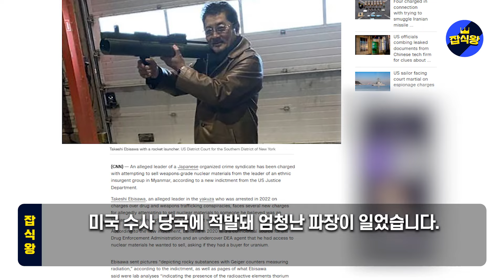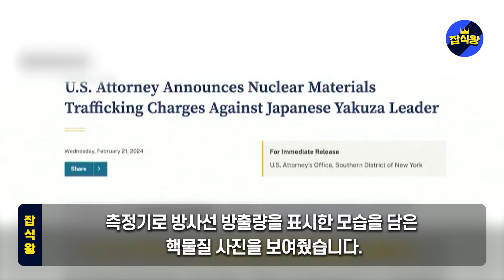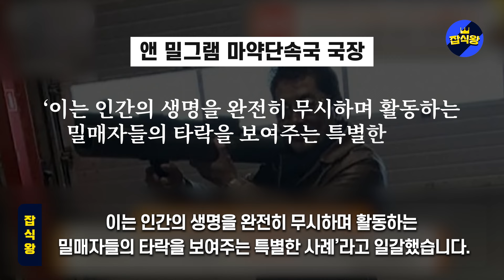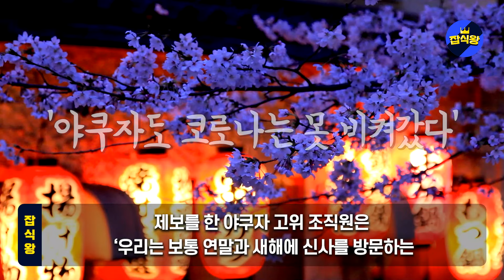동남아에 핵무기 밀매하던 일본, 미국 수사당국이 현장에서 적발 / 미국 특단의 조치에 일본 진짜 큰일난 상황